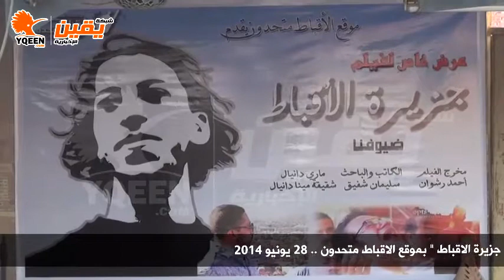يقين | لقاء مع المخرج احمد رشوان تصريحات عن الفيلم الوثائقي جزيرة الاقباط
يقين | المخرج احمد رشوان تصريحات عن الفيلم الوثائقي جزيرة الاقباط